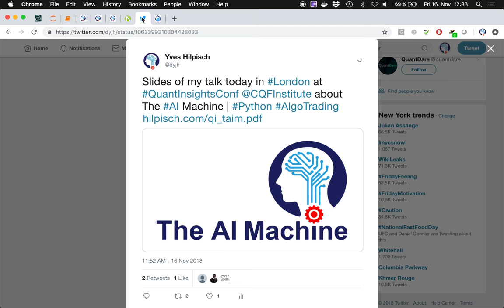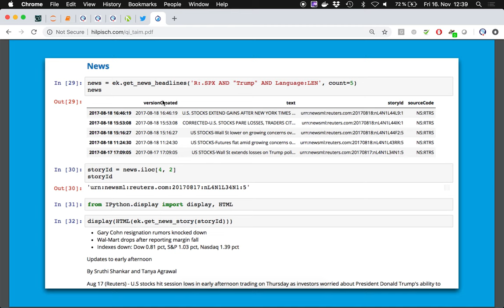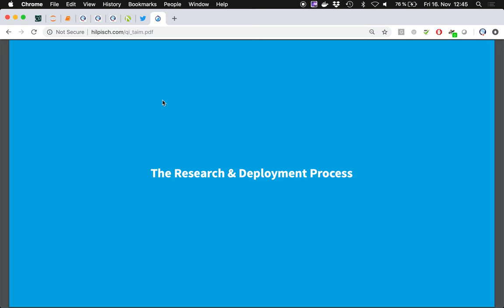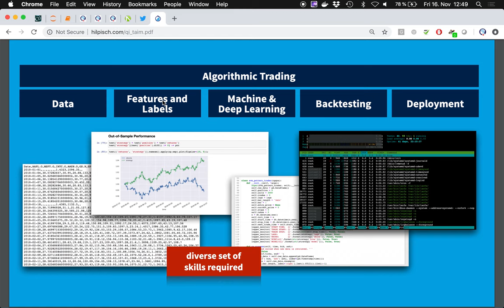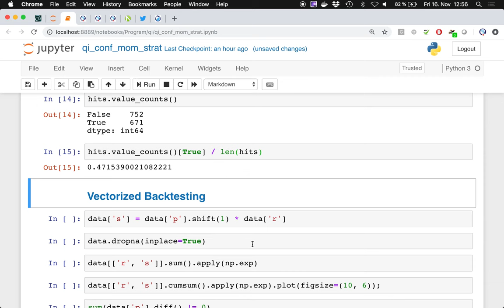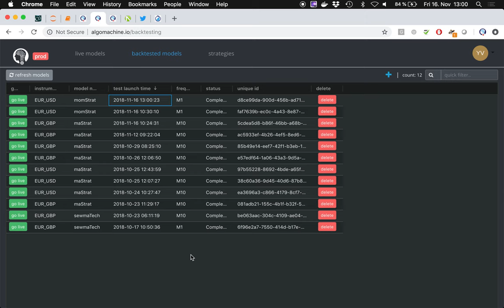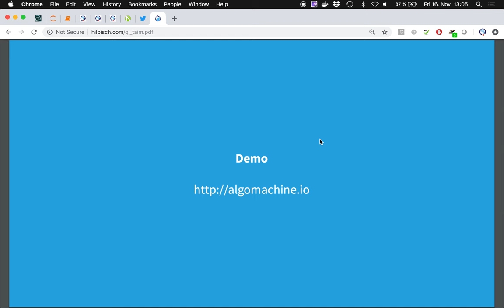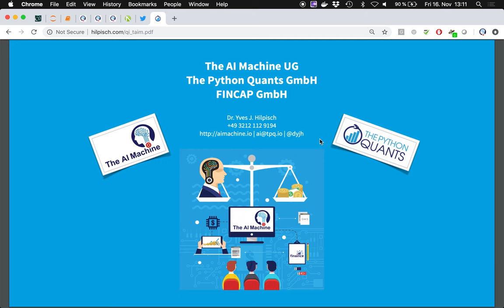The AI Machine | Solving the Last Mile Problem in Algorithmic Trading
This is the screen recording of my recent talk about The AI Machine at Quant Insights conference in London on 16. November 2018. It shows, among others, how to deploy a Python-based algorithmic trading strategy within minutes for live trading.